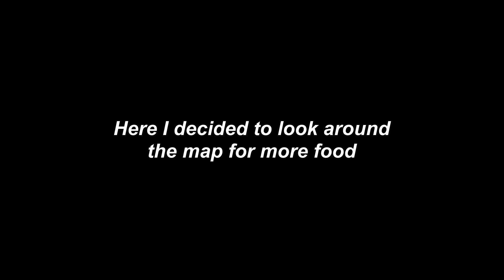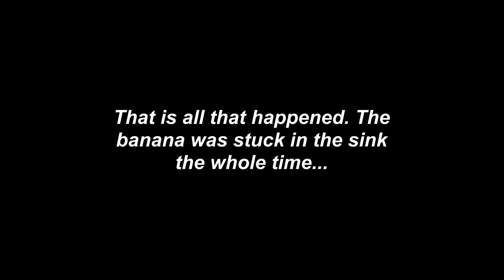POV: You are a cockroach in my house - Gameplay/review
So today I played this roach game on Roblox! I am still sad about the banana being stuck in the sink ):

This game is quite fun and I would recommend playing it with friends! I would rate this game 9/10 because it matches this channel but it loses 1 point because of the banana... I know it was only my server that had a banana that was stuck but you've got to make it work for everyone, you know.

[Wikipedia]

TO ENTER:
REMEMBER:
I will post an Adopt Me video once I reach 1000 subs.
WINNERS:
A computer will pick random winners and what pets they get! (If you can, email me for a better chance of a smooth trade - My email is always at the bottom of the description in every video!)
I will email you or send you a friend request on roblox. If you don't reply within 3 days I will pick another winner.